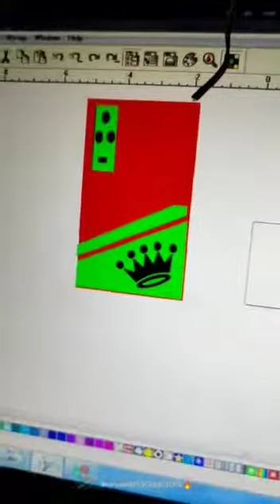New Mobail Cover ///Raja Sapotra///Sapotra Karauli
Video from Rp